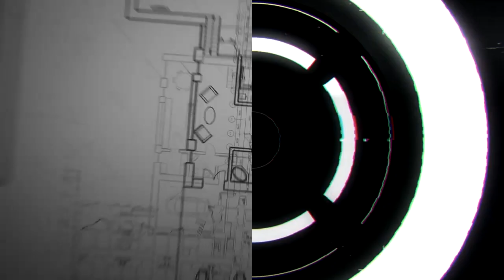CALLS ARE COMING IN WHEN ARE WE COMING TO ASHAIMAN AGAIN, POLICE CAN'T MAKE ANY ARREST - GHANA ARMY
People are calling us to come on ashaiman again